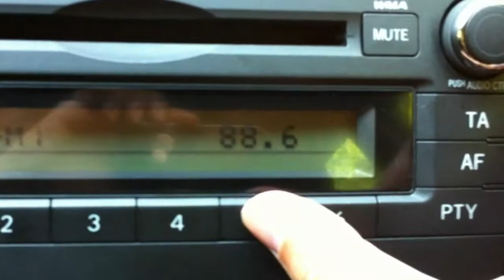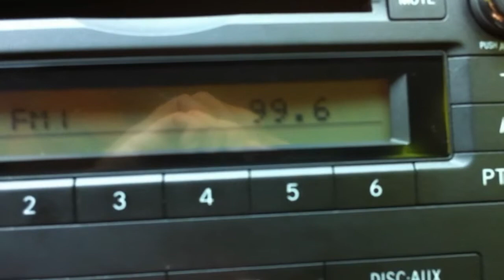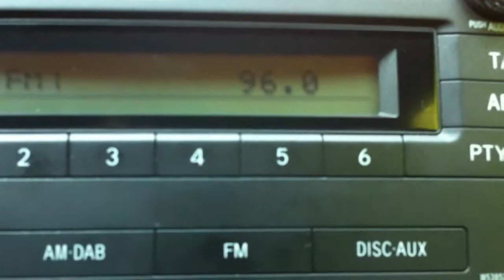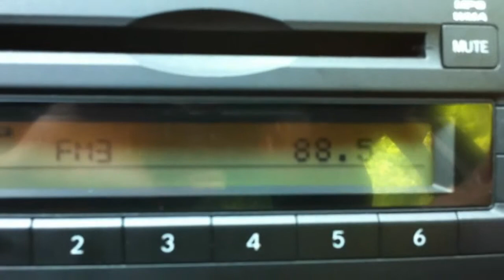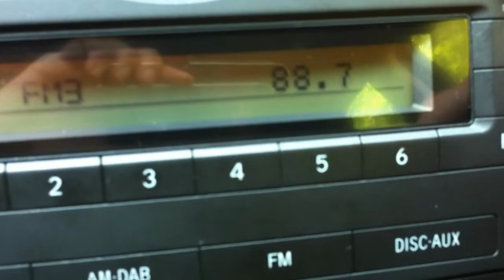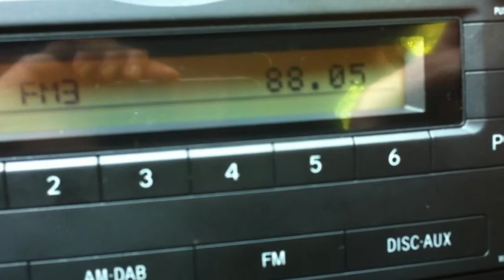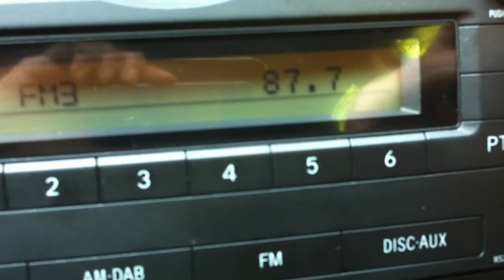New entries, Vitosha, S of Sofia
Results of this car radio are surprisingly good! :-)

87,7 - RTV Novi sad, Iriski venac, N Serbia/393km.
88,1 - RTS Belgrade 1, Ovcar, Central Serbia/285km.
99,6 - RTS Belgrade 2, Crna trava, SE Serbia?/81km.
95,3 - RTS Belgrade 2, Besna kobila, SE Serbia/84km.
98,5 - RTS Belgrade 1, Pirot-Crni vrh, SE Serbia/78km.
96,0 - UNID from Albania?
88,5 - Pro FM, Resita-Semenic, SW Romania/302km.
88,7 - Romania Actualitati, Craiova, S Romania/204km.
88,8 - Fyrom 3, Popova shapka, NW Fyrom/204km.
88,9 - Tanuki, Pirot, SE Serbia/83km.
87,6 - Romantika, Sofia, W Bulgaria/8km.